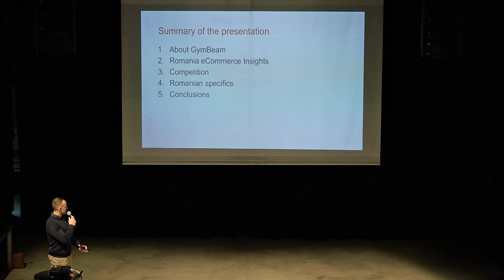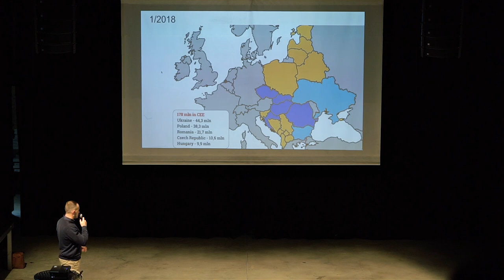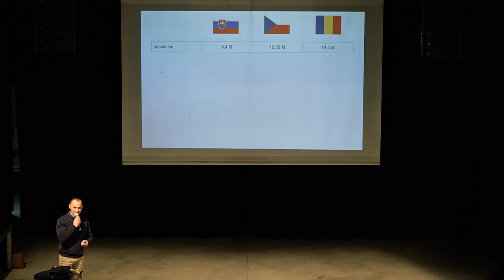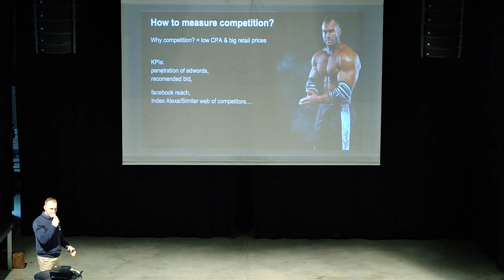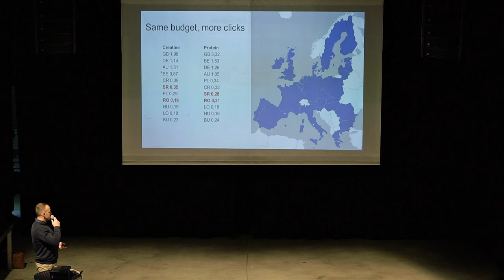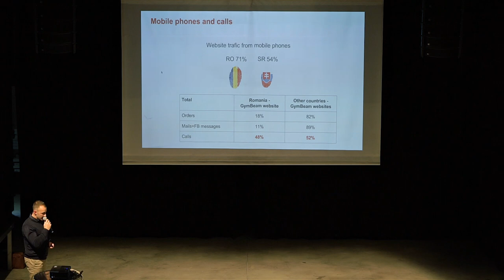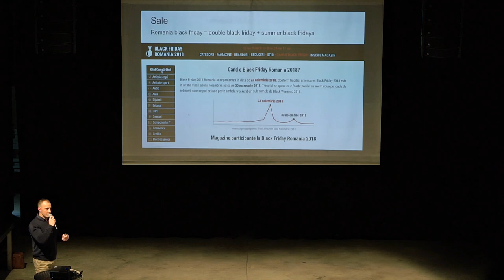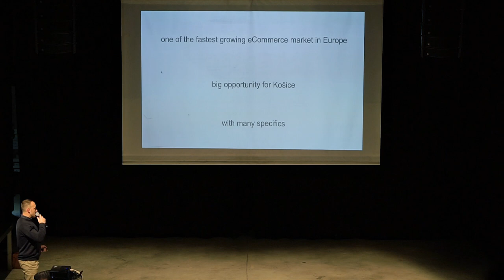Sergiu Musa (GymBeam) - The difference between Slovak and Romanian customers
Sergiu Musa is a country manager in GymBeam for the Romanian market. His role is to manage marketing specifics. Romania is currently one of the fastest growing EU markets in eCommerce. Sergiu was talking about the specifics of Romanian custormers.

GymBeam marketing jobs HIRING NOW!